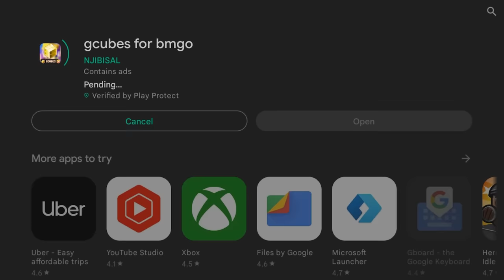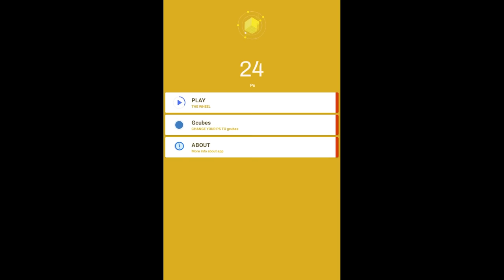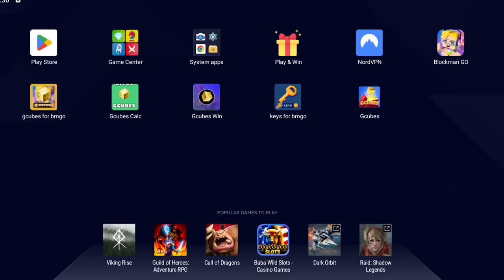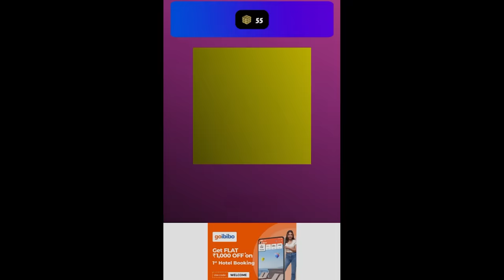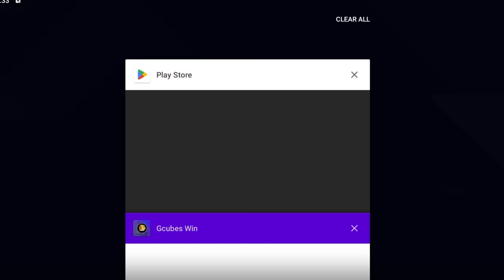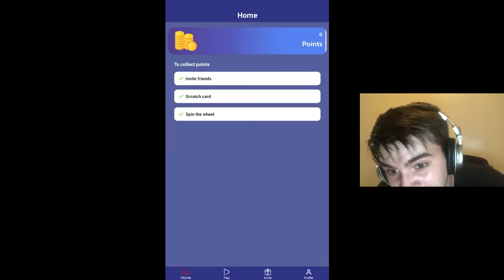Trying All Free Gcubes Hacks For Blockman Go Bedwars